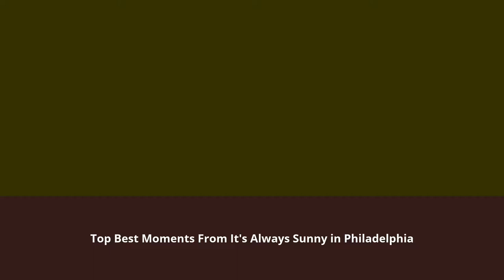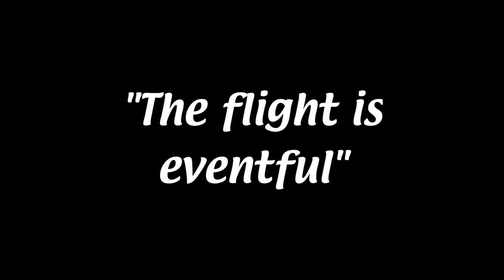Top Best Moments From It's Always Sunny in Philadelphia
WatchMojo is a leading producer of reference online video content, covering the People, Places and Trends you care about. We update DAILY with 4-5 Top 10 lists, Origins, Biographies, Versus clips on movies, video games, music, pop culture and more!

Video Credit:
This video has created using youtube video editor and taken from creative common license. I couldn't find the source video in youtube so I could not give the credit to original video owner.